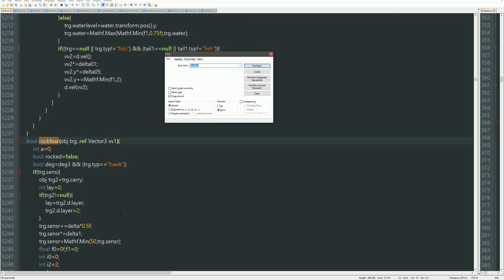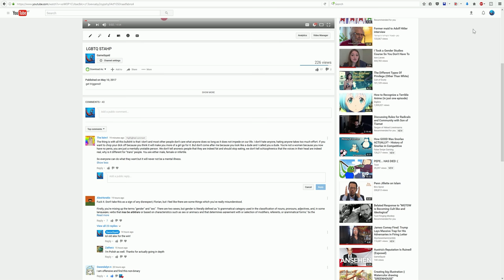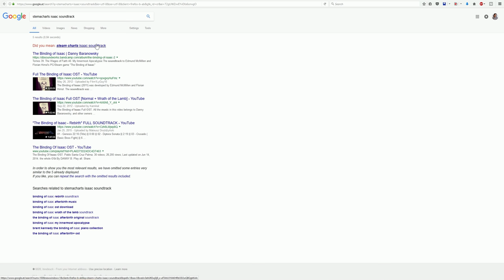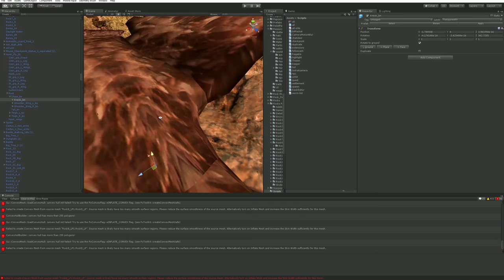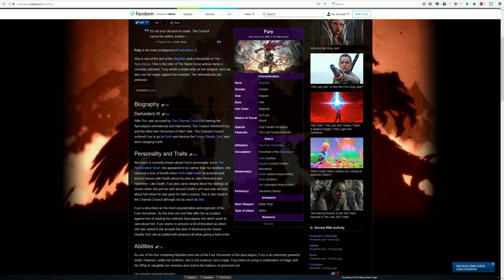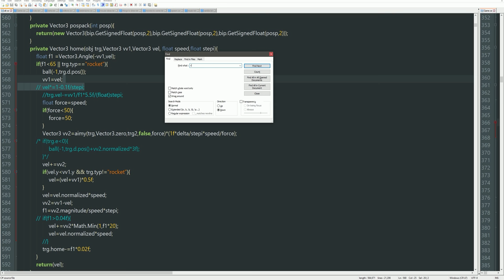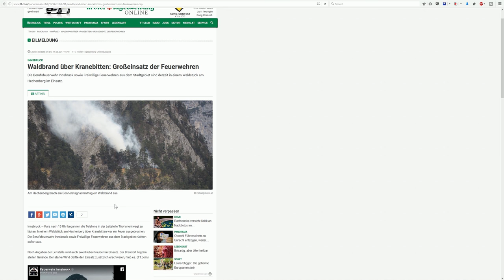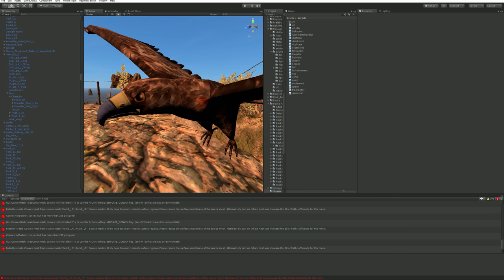Programming Mouse! #434 Precision Missile